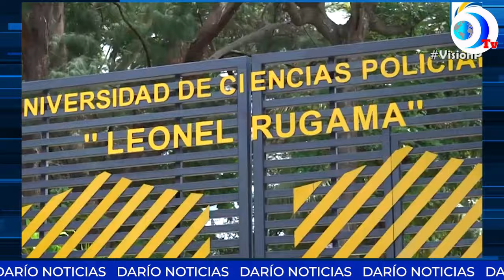Régimen orteguista pide a bachilleres volverse policías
Régimen orteguista pide a bachilleres volverse policías bajo el lema “Nicaragua te necesita para proteger la paz". Esto y más en el noticiero de DarioMediosInternacional

Ahora podés escuchar todo nuestro contenido en nuestro canal de Spotify, buscanos como DaríoMedios Podcast